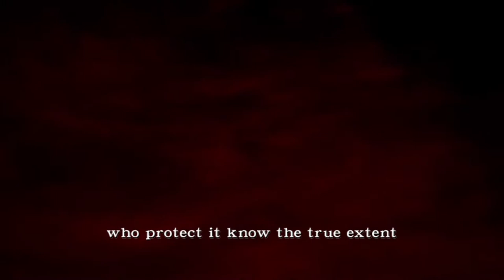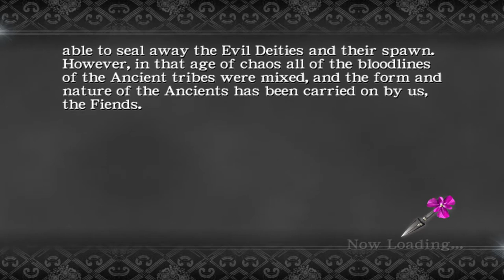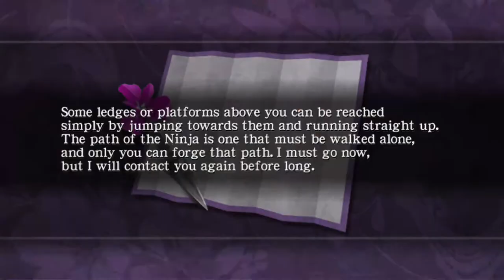#01 Ninja bad idea biginnings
Playthrough of Ninja Gaiden Black, an Original Xbox game now backwards compatible with Xbox One. grab some snacksrelax and let the mind numbing tedium begin.